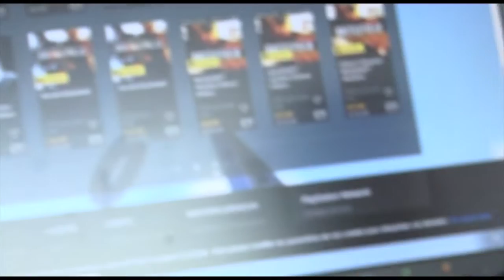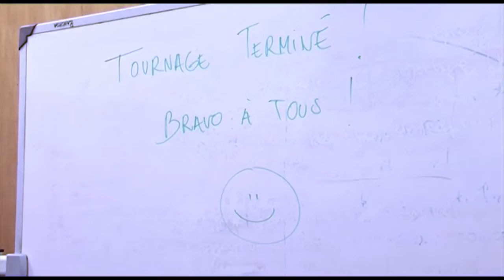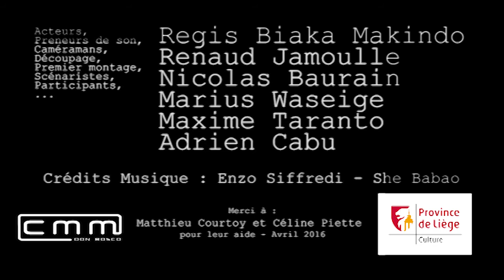Silence, ça tourne ! - BEST OF COULISSES (2016)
Les coulisses du stage vidéo 2016 de l'Espace Jeunes des Chiroux, réalisé par les participants du stage.